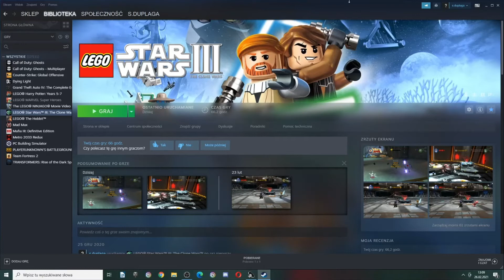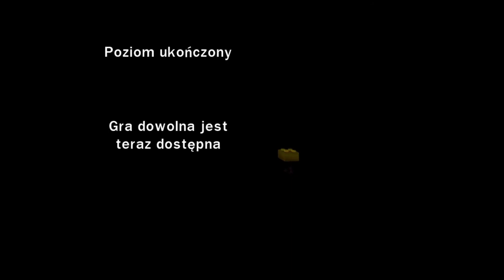Zagrajmy w Lego Star Wars 3 Wojny Klonów odc. 21 Zamek zagłady